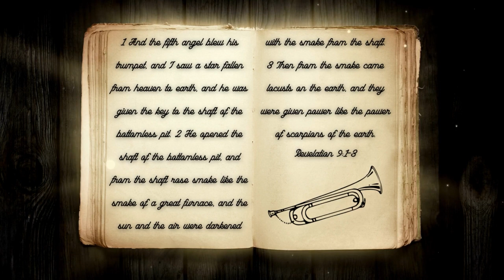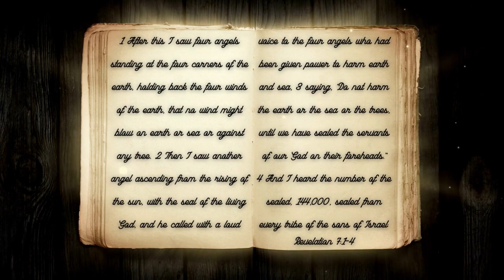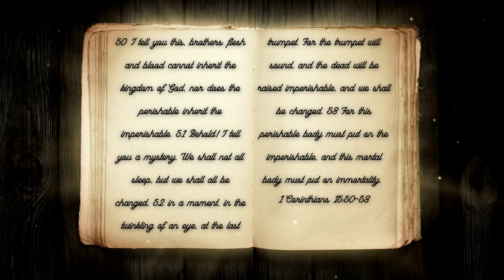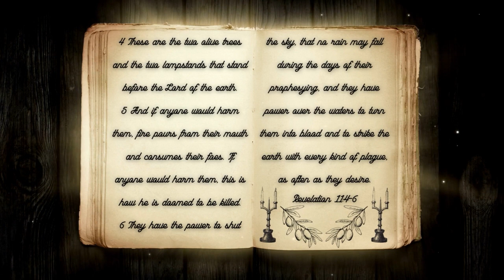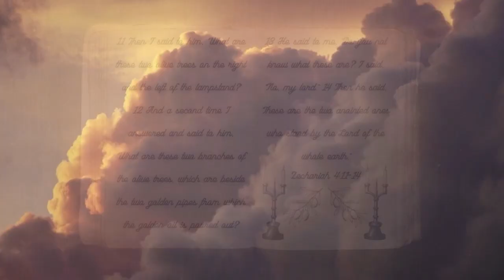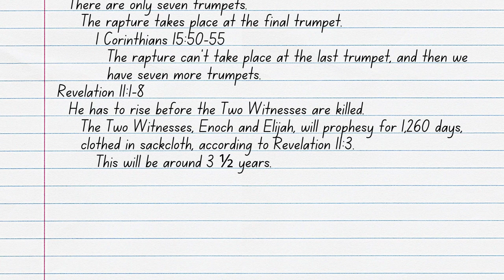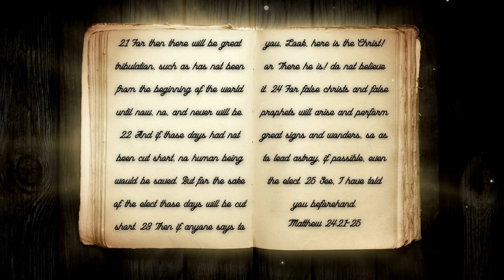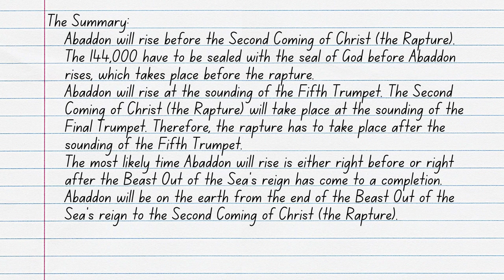Who Is Abaddon? Pt. 4: When Will He Rise?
There are many prophesied events of The End Times throughout the entire Bible. From the book of Genesis all the way to the book of Revelation, the Bible gives us bits and pieces of the coming events of the world. One of the most frightening events is that of the rise of a mysterious and obscure being named Abaddon, the Angel of the Bottomless Pit. Join ArieRashelle as she searches through Scripture to answer the question of when Abaddon will rise, as well as others, in her video, Who Is Abaddon? Pt. 4: When Will He Rise?

Verses Used:
Revelation 9:1-12
Revelation 7:1-4
1 Corinthians 15:50-55
Revelation 11:1-8
John 1
1 Corinthians 15:20-23
Psalms 89:47-48
Hosea 13:14
Zechariah 4:11-14
1 Corinthians 15:35-38
John 21:20-23
Acts 3:15
Isaiah 6:1-7
Revelation 13:5
Daniel 7:7-8, 23-24
Daniel 11:31, 38-39
Revelation 17
Matthew 24:15-28
Daniel 7:11-12, 23-27
Luke 10:19